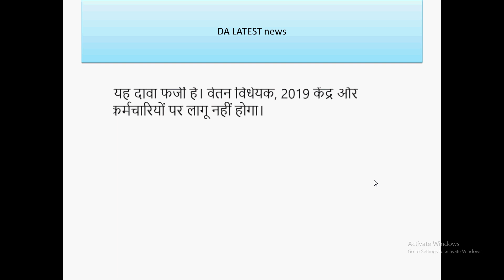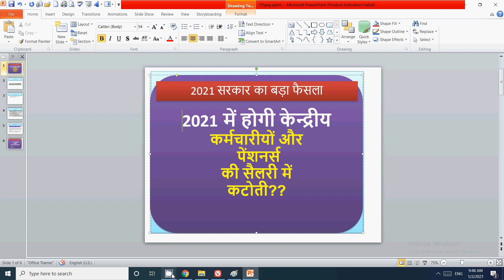2021 में होगी केन्द्रीय कर्मचारीयों और पेंशनर्स की सैलरी में कटोती !!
In this video i have discussed latest updates on salary cut for central government employees.